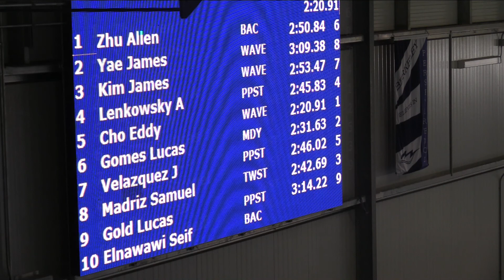Men 13&Over 200 Meter Fly